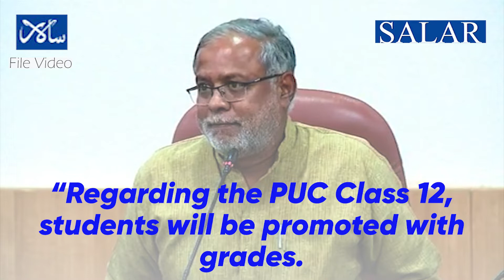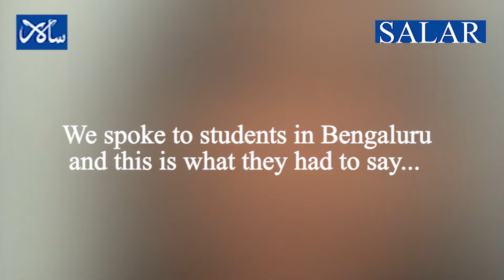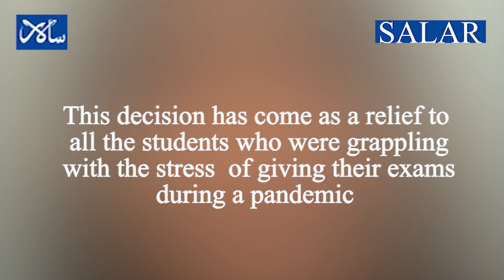Karnataka II PUC Exams Cancelled, MCQ only Papers for SSLC Students.